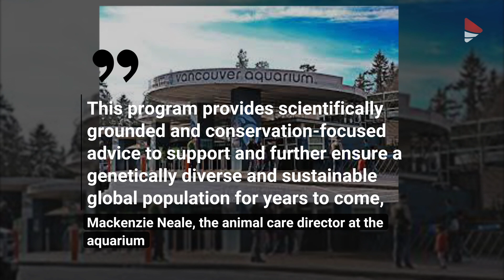More Mammal Species Face Extinction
The Vancouver Aquarium says one of its Stellar sea lions has given birth to a healthy pup.

A statement from the aquarium says the birth occurred recently and the male pup, named Natoa, and his first-time mom, Rogue, are doing well.

Mom and pup are currently in a private area of the aquarium but the statement says they will be moved to the Seal Cove exhibit for public viewing.

Natoa is named after a sea lion birthing and resting area in Alaska, in recognition of efforts to rebuild the threatened Stellar sea lion populations in that state.

The statement says the aquarium and a consortium of universities have been working on a project since 1993 to study the decline or disappearance of up to 75 per cent of wild sea lions in Alaska.

Mackenzie Neale, the animal care director at the aquarium, says the research and Natoa’s birth are a key part of the program to rebuild the species.

“This program provides scientifically grounded and conservation-focused advice to support and further ensure a genetically diverse and sustainable global population for years to come,” Neale says in the statement.